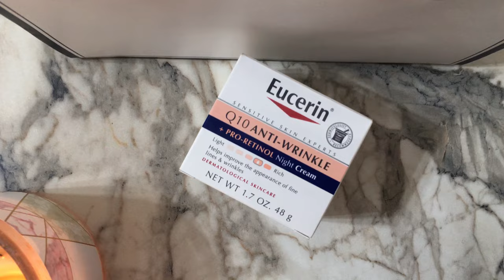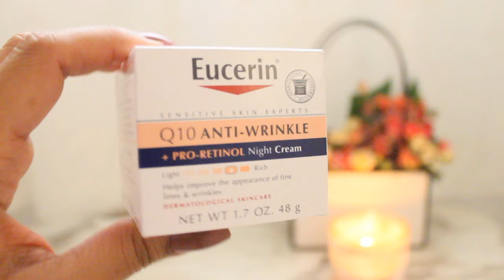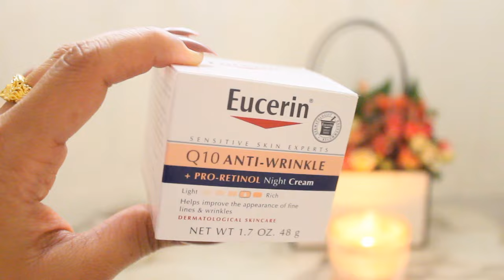تجربتي الاولى مع كريم يوسيرين البنفسجي للتجاعيد و التصبغات| Eucerin🌞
كريم يوسيرين البنفسجي للتجاعيد و التصبغات بالريتينول

في هذا الفيديو عرصت لكم تجربتي مع كريم يوسيرين للبشرة الدهنية البنفسجي كريم الريتيول للتجاعيد و التصبغات

جربت من قبل غسول يوسيرين للبشرة الدهنية
سنفرة يوسيرين
مرطب الجسم

تجربتي مع اشهر منتجات كلينيك

تجربتي مع شامبو الترا دو